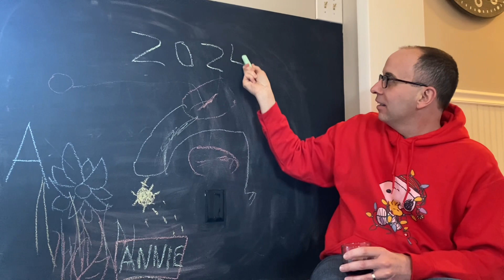Mazzola Spaghetti Dinner 2024